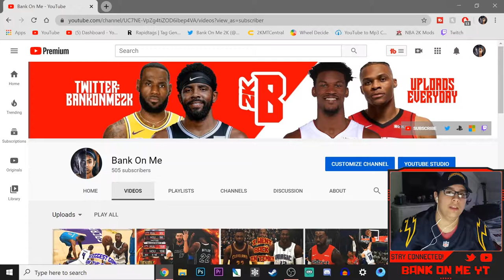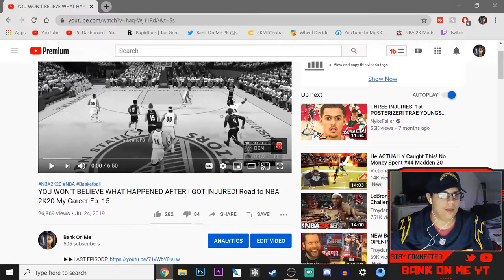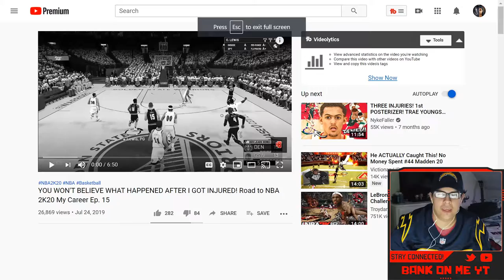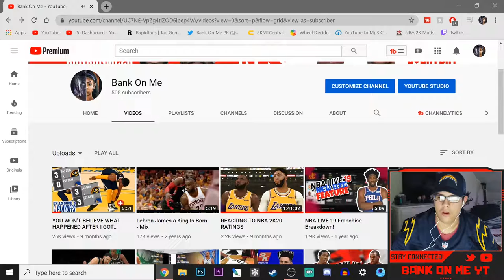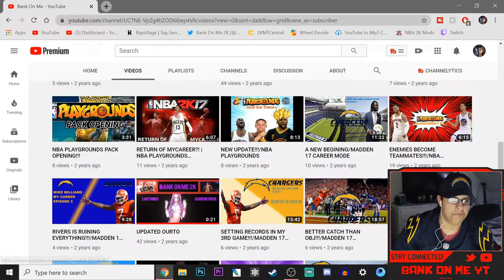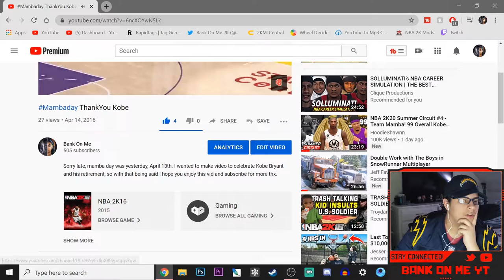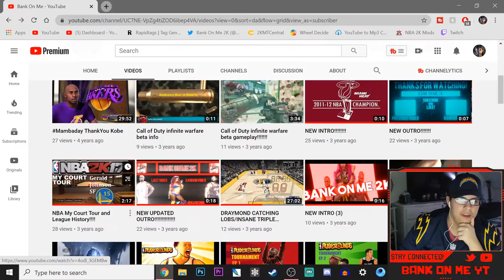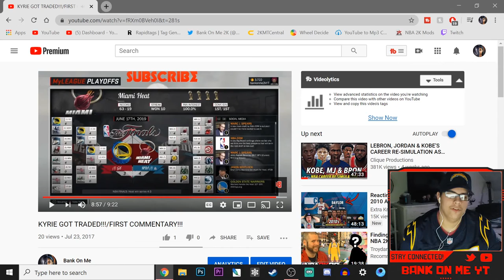Reacting To My FIRST EVER YOUTUBE VIDEO! 500 Subscriber SPECIAL!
Hope you all enjoy this Reaction video! I make NBA 2K20 content everyday with a bit of Madden 20 in the mix! This NBA 2K20 video is a good one so be sure to relax, get a snack and enjoy!